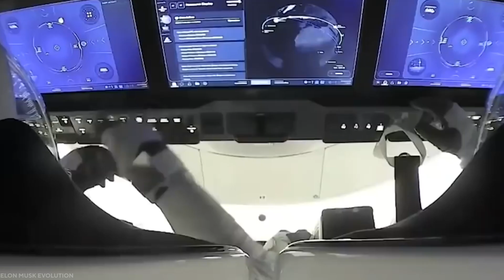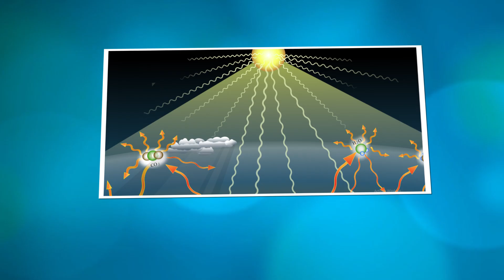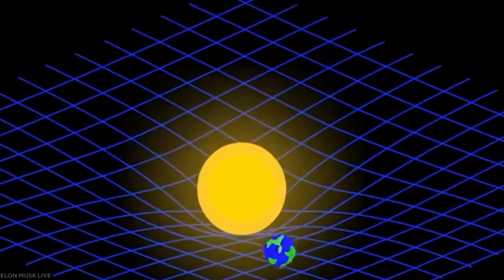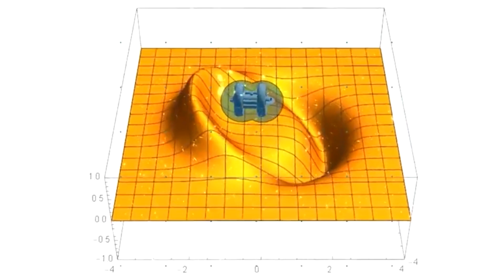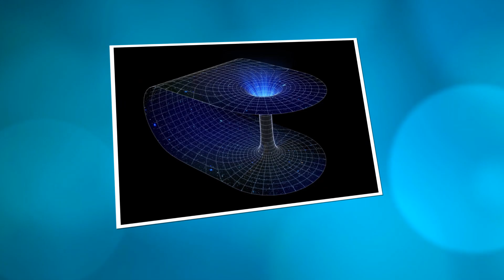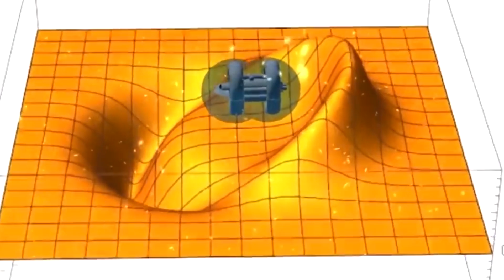IT HAPPENED! Elon Musk FINALLY Reveals New Warp Drive Starship 2022!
A century ago, it would have seemed improbable that there would be self-driving cars or plans to cruise a 400-foot tall starship to Mars in 2022, but it is now a reality for a large portion of the population thanks to Elon Musk. Traveling to Mars might appear mesmerizing, but the arrival time might be daunting for some. Still, in order to accomplish any goal in life, there must be some hindrances to overcome, and one of the major hindrances Musk is facing is speed. That's where the warp drive comes in. Is it even possible if humans could build technology that could move at the speed of light? If so, how thrilling will that be? Find out more as we solicit about the new warp drive starship revealed by Elon Musk.

In today's video, we look at IT HAPPENED! Elon Musk FINALLY Reveals New Warp Drive Starship 2022!.

Inspired by IT HAPPENED! Elon Musk FINALLY Reveals New Warp Drive Starship 2022!

Inspired by Elon Musk JUST REVEALED New Warp Drive Starship 2022!

Inspired by IT HAPPENED! Elon Musk & NASA FINALLY Reveal New Light Speed Engine!

Inspired by It's Reality! First Ever Warp Bubble Has Finally Been Created!

Inspired by IT HAPPENED! Elon Musk & NASA FINALLY Reveal New Light Speed Engine 2022

On Space Rewind, we will go through all things Space, Universe, Solar System, Astronomy, Galaxy, Spacecraft, Outer Space and technology.